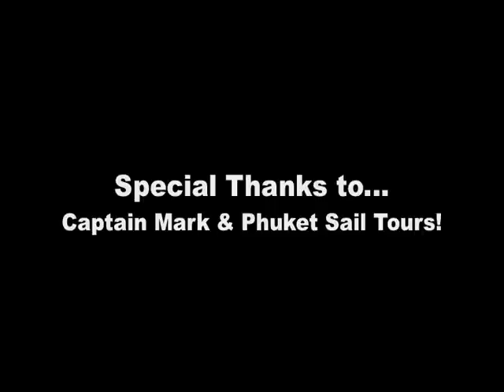Thailand - Phuket Adventure - Beaches & Islands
Take an adventurous travel journey through Phuket, Thailand. Enjoy scenic underwater footage of tropical fish and reefs as well as boat tours, rain forest and pirate cave explorations. Sights include Patong Beach, Phi Phi Island, Maya Beach, "The Beach," Pileh Lagoon, Koh Yoong, Koh Naka, Phang Nga Bay, Phanak Island, Mangrove Hong, James Bond Island, Koh Panyi, and Kao Kee-un.